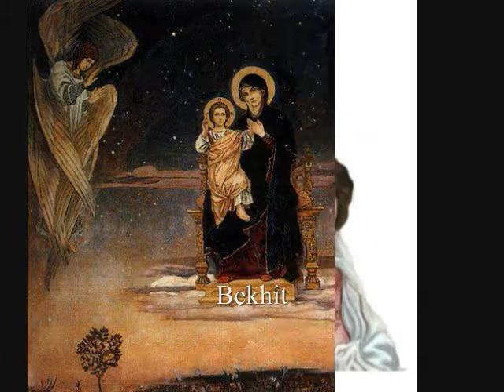الصوم هو اول وصية-صوم السيدة العذراء-المعلم بولس ملاك-Bekhit Fahim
الصوم هو أول وصية
أوصى الله بها جد البشرية
خالفها فسقط في الخطية
طوباك طوباك يا مريم
بالصوم والصلاة والعبادة
نالت مريم كل سعادة
مهما استحقت السيادة
توما الرسول في بلاد الهنود
فرح وتملي برؤية صعود
جسد مريم أم المعبود
ثم أن الرسل الكرام
فرضوا على انفسهم صيام
ليتحققوا رؤية التوأم
ثبت لنا من الأخبار
ان العذراء طهر الأطهار
صامت مع الرسل الأبرار
جميع المسيحيين يرجون شفاعة
من العذراء عنوان الوداعة
فيقدسون صومها بالطاعة
حياتها نموذج للمؤمنين
فليكونوا بها متشبهين
وبرغبة وطهر صائمين
خالق الأرض والسموات
نظر لصومها مع الصلوات
فاختارها من بين البنات
ذهبت للهيكل نسل الكرام
وهي ابنة ثلاثة أعوام
وكانت تذلل نفسها بالصيام
ربنا يسوع قدس الصوم
بصومه عنا أربعين يومًا
والعذراء مع الرسل كانت تصوم
زاد عجبي وماذا أقول
في تعبد مريم البكر البتول
شيء لم تدركه العقول
سلام لك وألف سلام
يا أم يسوع رب الآنام
يا من تحليت بفضيلة الصيام
شفيعة في كل المؤمنين
وقريبة من جميع المسيحيين
الذين هم بالحق مؤمنين
صوموا صوما باعتكاف
وتعلموا منها الطهر والعفاف
هي فاقت كل الأشراف
ضاع أجر كل من صام
وقلبه مملوء بالآثام
صوموا وتعلموا منها الصيام
طوبي لمن صام بالحكمة
طوبي لمن صام وصنع رحمة
تشفع فيه يوم الزحمة
ظهر منها عجائب وآيات
بصومها وصلاتها كل الأوقات
خلصت متياس من الضيقات
عن يمين الملك العظيم
جلست العذراء م ر ى م
كما قال داود النبي الحكيم
غنوا بتسبيح ومديح جديد
صوموا لتنجوا من شر العنيد
بشفاعة العذراء أم الوحيد
فرحت بها كل الشعوب
لأنها محت الصك المكتوب
بولادتها للفادي الموهوب
قولوا يا اخوة طوباها
وأطلبوا عطفها ورضاها
لتذكرنا امام ابنها ومولاها
كل الشعوب المسيحيين
يصوموا صومها بثقة ويقين
وبها دائما متشفعين
ليس الصوم للعذراء مريم
الصوم لابنها يسوع العظيم
بها نقتدي ومنها نتعلم
مكثت في الهيكل سنين وأيام
مواظبة على الصلاة والصيام
والملائكة تأتيها بطعام
نحن ضد الجاحدين
الذين بشفاعة مريم ناكرين
ولذا نصرخ قائلين
هي صارت عرشا وسماء
وتفضلت عن الرسل والأنبياء
واعظم من القديسين والشهداء
وجميع الشعوب الأرثوذكسية
من صاموا صوما بصفاء ونية
تنجيهم من كل أذية
يا رب نسألك البابا بطركنا
والآباء المطارنة وكهنتها
وسائر رتب بيعتنا
واحفظ شعب البيعة بسلام
واعد عليهم هذه الأيام
بشفاعة العذراء ست الآنام